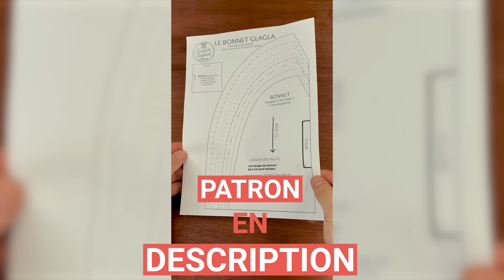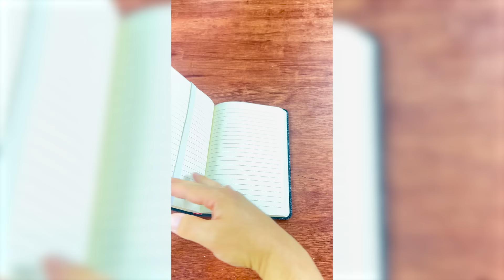NOËL : 10 CADEAUX À COUDRE EN 10 MINUTES !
10 cadeaux de Noël à coudre en 10 min avec des chutes de tissu !
Des idées de coutures rapides et uniques pour des fêtes créatives !

CHAPITRAGE :

Intro (0:00)
Pochon à Chocolats (00:15)
Petits Cadeaux à se faire Offrir ! (03:15)
Marque-Page-Porte-Stylo (04:38)
Porte-Monnaie (06:15)
Porte-Clés (08:55)
Porte-Bazar (10:20)
Lingettes Rondes et Pratiques (12:26) Et si vous voulez coudre une petite panière ronde au passage
Bye Bye (13:29)

Dans ces tutoriels, j'utilise la machine à coudre Brother FS40s (pas sponso), dont vous retrouverez mon test sur le blog